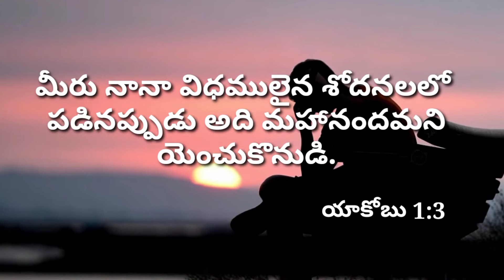#TODAY'S WORD OF GOD## ఈరోజు దేవుని వాక్యము## 14.11.2020..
Today's word of God every day must watch this type of vedios